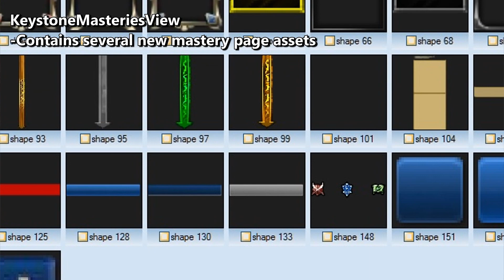blakinola | THE PBE RUNBACK: Patch 5.21 Cycle End